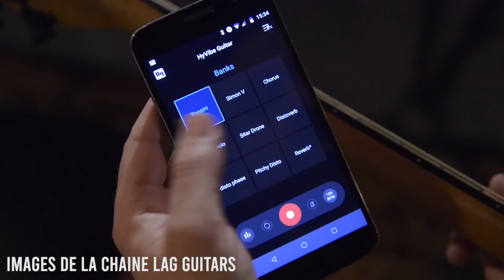LA GUITARE INTELLIGENTE DU FUTUR: LAG HyVibde - JE RÉAGIS AU TEST DE TONE FACTORY!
Hey avez vous entendu parler de la Lag HyVibe ?! Cette guitare dite intelligente, "smart" connecté et même autonome!

Et bien je suis tombé sur une vidéo de Tone Factory qui test cette fameuse Lag du futur la Lag Hyvibe et du coup j'ai voulu faire une réaction en regardant les images : bon je vous avoue à la base ça devait être cours mais au final ça dure 20min ...

Est ce que cette HyVibe est une bonne chose ou non ? Que nous réserve l'avenir avec ce genre de guitare ?! Je vous donne mon avis et ma vision ! Évidemment aucune critique de ma part envers le test de Tone Factory

ou la marque Lag bien au contraire ...

Et j'aimerais aussi avoir votre avis ? Est ce que cette Lag HyVibe vous séduit? Est ce que vous êtes prêt à investir dans une guitare de ce genre?

Bref le débat est ouvert et ce n'est que de la bienveillance! Dites moi tout ça en commentaire!

Je suis actif et j'ai aussi besoin de vous sur Instagram

Reda Boucher : professeur de guitare : Le campus musique de reda